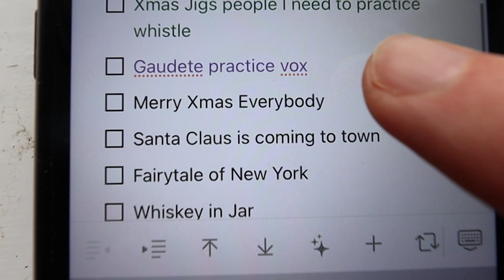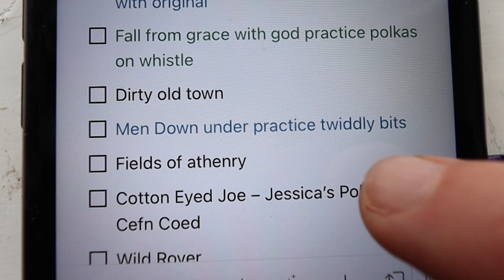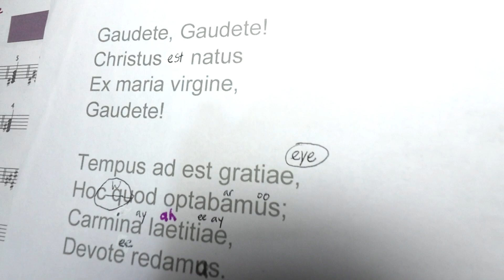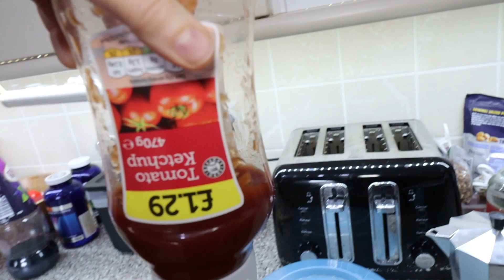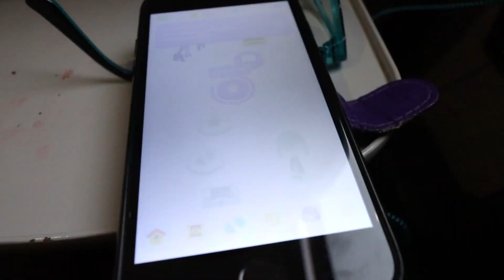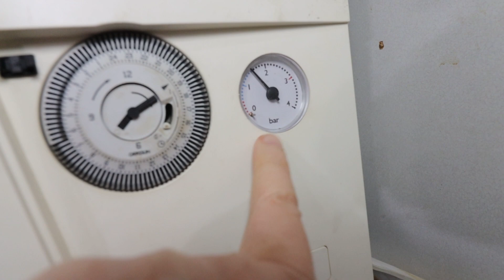I think I might miss it...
Not long to go now until a break from my gigging - I'm officially flagging 😆
I need to get home after last night's rehearsal but traffic congestion is holding us up and I have a train to catch from Pontypridd. I think I'm gonna miss it!!

My blackwood whistle is a Bleazy.

My bedroom office desk
My bedroom office chair
My Chefree Airfryer
The flute exercise book I'm currently working my way through
Puzzle roll mat
My fridge